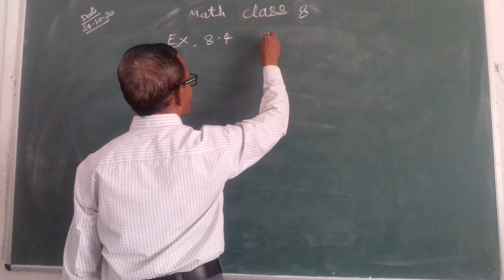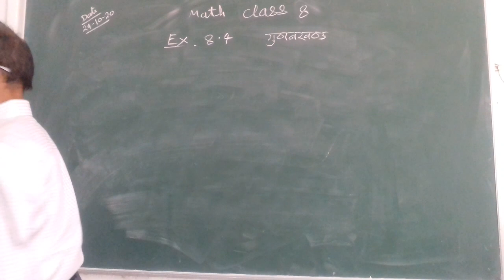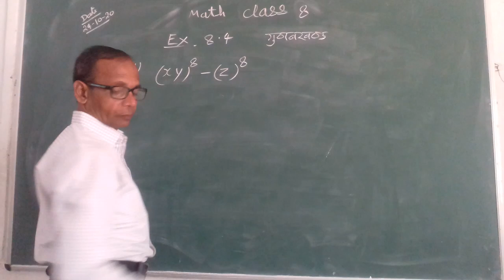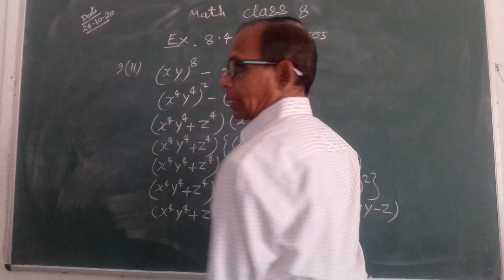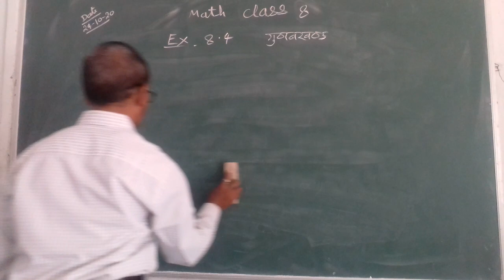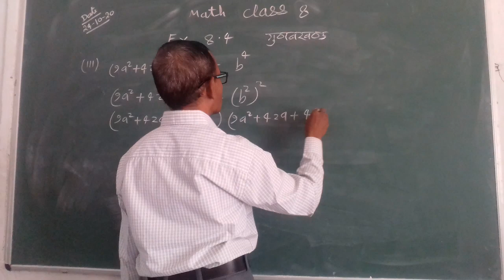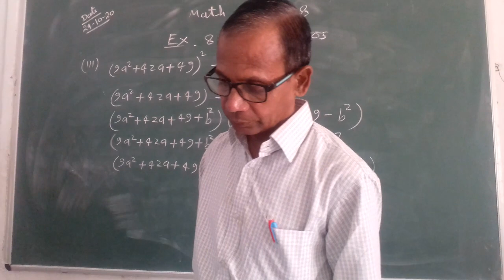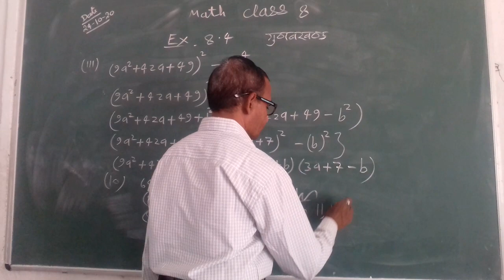26/10/2020 class 8 maths